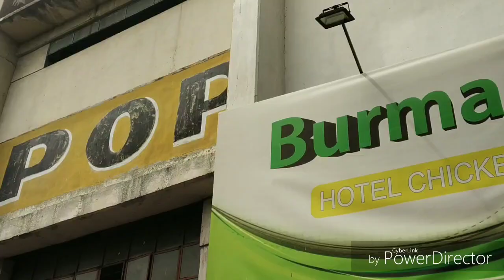Burma bhai at Coimbatore VOC park barotta Pepper leg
Burma bhai chicken choice situated in the heart of the Coimbatore city on the second gate of Nehru stadium,VOC park.

Burmah bhai offers a wide range of menu in barotta dishes especially Ceylon barotta,chicken kothu barotta,muttai kothu barotta,Egg roast barotta,Egg poricha barotta,veechu barotta,Pepper chicken leg, and many dishes giving mouthwatering pleasure.barottas are very soft in nature and easy to take one more compare to any other hotels around this area.

Photo by Markus Winkler from Pexels